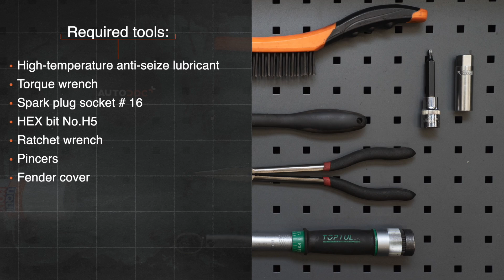Comment remplacer une bougie d'allumage sur AUDI A4 B5 Berline [TUTORIEL AUTODOC]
Comment remplacer une bougie d'allumage sur AUDI A4 1 (8D2) 1.6 Berline 1994–2001 [TUTORIEL AUTODOC]

Les bougie d'allumage sur AUDI A4 B5 Avant (8D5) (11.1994–09.2001) / AUDI A4 B5 Saloon (8D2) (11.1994–09.2001) / AUDI A6 (4B5) (4B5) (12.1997–01.2005) / AUDI A8 D2 (4D2, 4D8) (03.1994–09.2002) / VW Passat B5 Saloon (3B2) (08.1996–11.2000) doivent être remplacées en suivant la même procédure, de manière générale. Cependant, il peut y avoir de légères différences en raison des spécificités de la conception de chaque véhicule.

Tous les vidéos et tutos PDF sur le remplacement de pièces sur une AUDI A4 B5 : téléchargement et visionnage sur l'AUTODOC CLUB

0:00 — AUDI A4 B5 – bougie d'allumage : tutoriel de remplacement étape par étape
0:56 — Retirez les connecteurs des bougies d'allumages de leur puits.
1:53 — Devissez les bougies d'allumage.
3:00 — Installez les nouvelles bougies dans les puits.
3:43 — Installez les connecteurs de la bougie d'allumage dans leur puits.